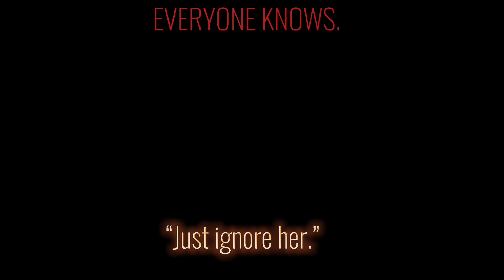Erity never hangs out with anyone. | FRv5-WLBD | Erity angst | Chapter 03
Ocs used-
- Erity Nakamura, Ultimate Therapist (she/they)
- Naomi Sasaki, Ultimate Farmer (she/her)
- Mirai, Ultimate ??? (She/they)
- Haru Tamura, Ultimate Ringmaster(he/him)
- Ezume Nakamura, Ultimate Rollerskater (he/they)

Context(TW: mentions of s*icide, s*icidal thoughts, swears, etc.)-
Erity keeps on getting ignored. They won’t hear her out, or even acknowledge her. She slowly became more and more lonely, and eventually, she believed they ignored her because she wasn’t “worth talking to”.. and if she wasn’t worth talking to, why should she still be apart of their lives, since they already act like she doesn’t exist anyway.

Akiko noticed that Erity had a gun, as she was walking outside of her dorm. Akiko went to confront Erity, but Erity suddenly pointed the gun to her(Erity’s) head.
Erity- “Don’t move another inch, Akiko.. I’m going to shoot myself, and you’re not going to stop me.”
Akiko- “W-What—?! No, Erity, please don’t…”
Erity- “why are you trying to keep me alive?! Didn’t you all want me dead five minutes ago? I’M JUST FULFILLING YOUR WISHES..!”
Akiko- “N-Nobody wants to kill you..!”
Erity- “bullshit.”

Akiko- “Put down the gun, Erity..!!”